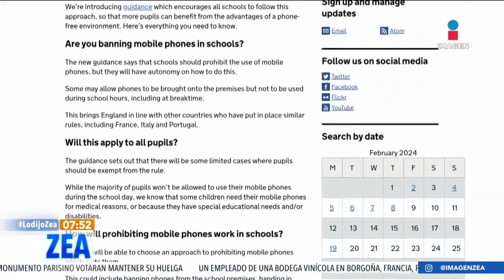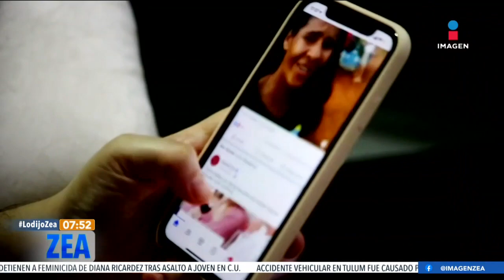Reino Unido prohíbe el uso de teléfonos celulares en escuelas | Noticias con Francisco Zea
ReinoUnido prohíbe el uso de teléfonos celulares en escuelas, ¿en México estamos listos para una medida como esta?